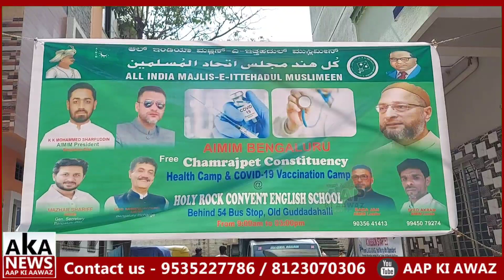Chamrajpet Halqe Mai | AIMIM Party Ki Janib Se Free Health Camp Aur Vaccine Drive | Aap Ki Awaaz